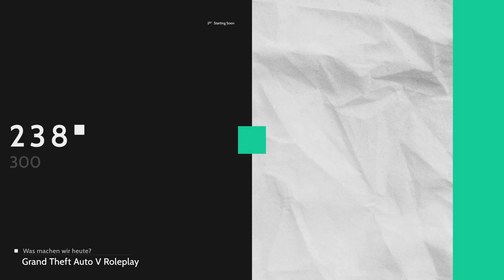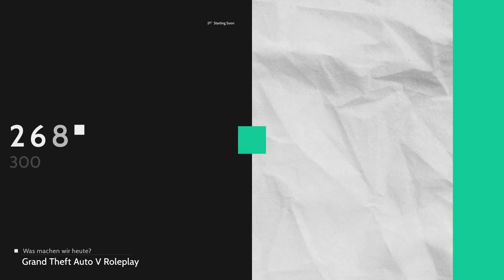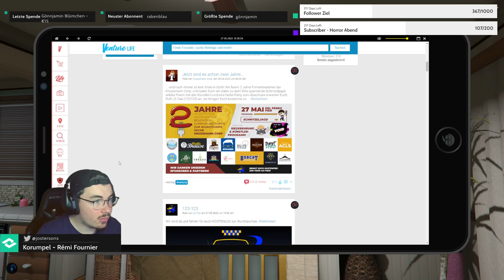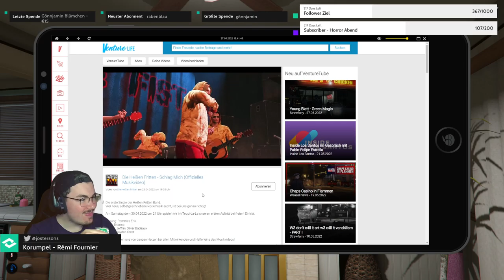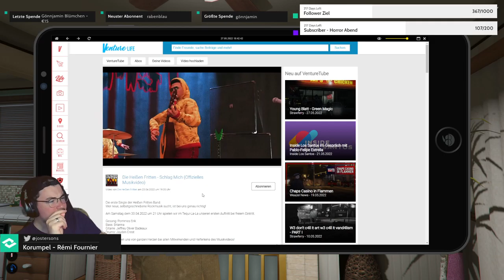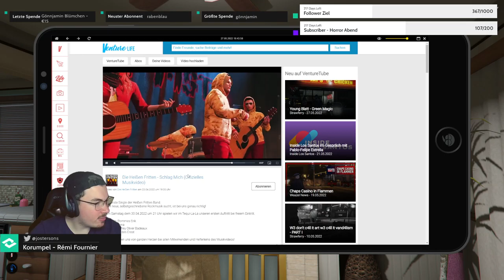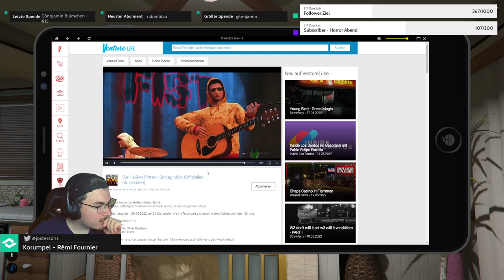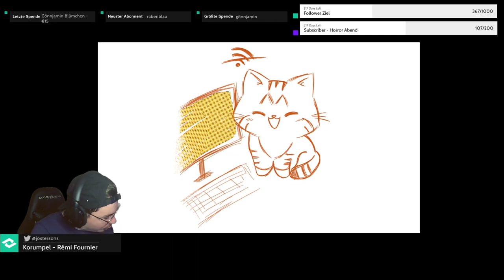[LuckyV.de] Folge: 015 - Rémi, der Restauranttester [Rémi Fournier] [GTAV] [GTAVRP] 27.05.2022